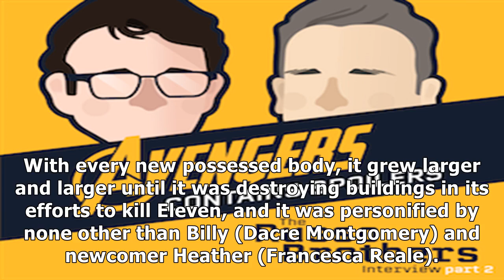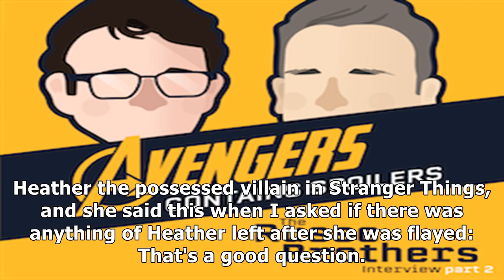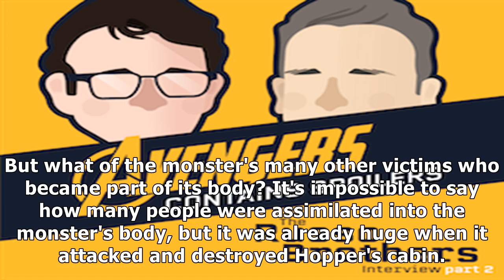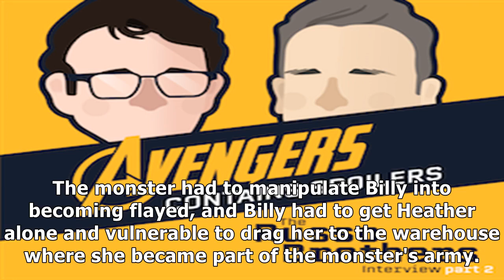Did Stranger Things Really Kill Off Those Characters? Here’s What One Star Says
✔ Warning: HUGE SPOILERS AHEAD for Stranger Things Season 3 on Netflix. The long-awaited third season of Stranger Things has finally arrived and, as promised by the teases in the trailers, it delivered a monster that was terrifying to behold. While it was the manifestation of the Mind Flayer again, Stranger Things did something brand new by introducing it as a creature literally made of its victims. With every new possessed body, it grew larger and...

✔ You can see the details of "Did Stranger Things Really Kill Off Those Characters? Here’s What One Star Says| MMA UFC" here